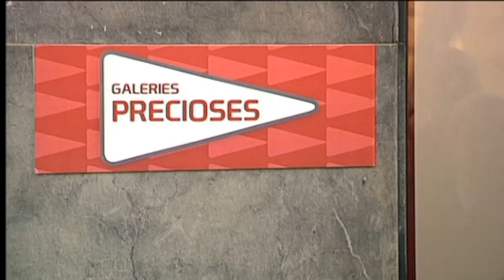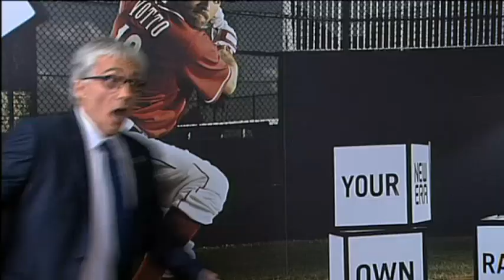L'Espanyol va de rebaixes - Crackòvia - TV3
L'Espanyol aprofita les rebaixes per intentar comprar algun jugador que surti bé de preu.